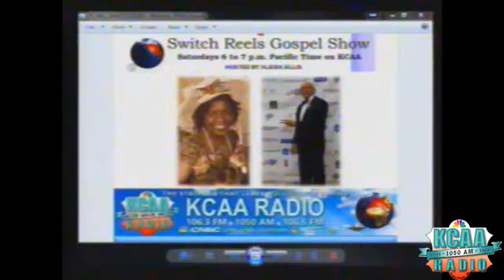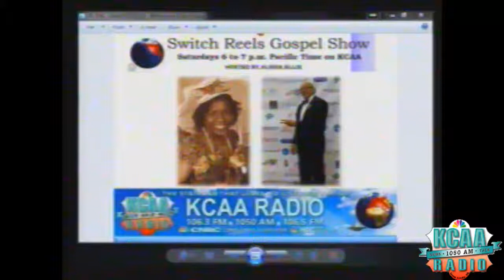KCAA - 12/4/15 - SWITCH REELS